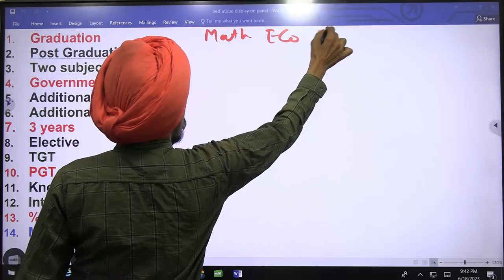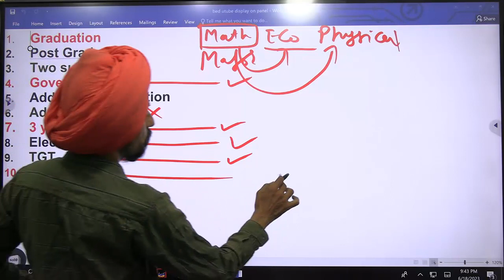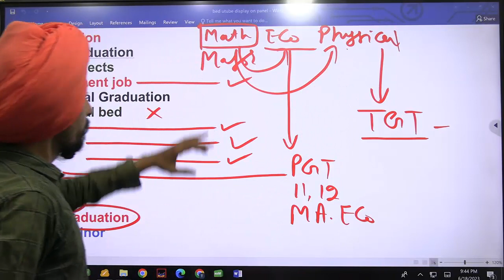Math, economics, Physical Education l l Punjab B.Ed. Admission 2023-24 l Tirath l Learn to Actualize